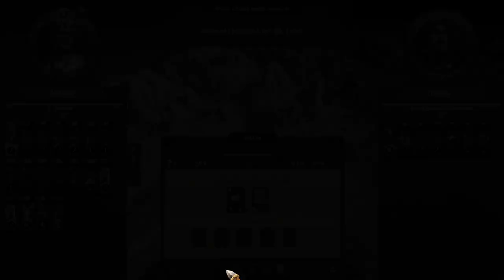JORNADA AO SUBMUNDO : Total War Saga Troy Mythos - Memnon | Gameplay PT-BR #02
A cidade de Troia está sucumbindo. Seus soldados estão exaustos. Porém, uma nova aurora traz consigo a esperança: o rei Reso, com suas bravas tribos trácias, e o rei-guerreiro Mêmnon, da Etiópia! Libere as forças deles neste Pacote de Herói Épico e derrote os aqueus de uma vez por todas!